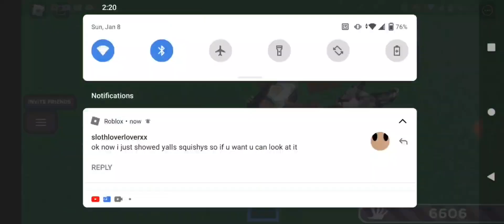slap battles 5.0 speed